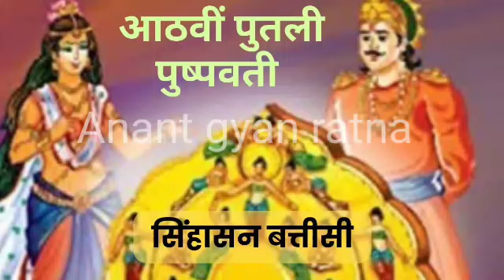आठवीं पुतली पुष्पवती/ विक्रमादित्य और काठ का घोड़ा : Pushpavati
पुष्पवती : विक्रमादित्य और काठ का घोड़ा : सिंहासन बत्तीसी
Pushpavati (Hindi Story) : Sinhasan Battisi
आठवीं पुतली पुष्पवती की कथा इस प्रकार है-
story of Singhasan battisi episode part-9
राजा विक्रमादित्य अद्भुत कला-पारखी थे। उन्हें श्रेष्ठ कलाकृतियों से अपने महल को सजाने का शौक था। वे कलाकृतियों का मूल्य आँककर बेचनेवाले को मुँह माँगा दाम देते थे। एक दिन वे अपने दरबारियों के बीच बैठे थे कि किसी ने खबर दी कि एक आदमी काठ का घोड़ा बेचना चाहता है। राजा ने देखना चाहा कि उस काठ के घोड़े की विशेषता क्या है। नौकर के साथ वह आदमी दरबार में आया। अपने साथ वह ऐसा काठ का घोड़े लाया जिसकी कारीगरी देखते बनती थी। एकदम जीवित मालूम पड़ता था। बहुत गौर से देखने पर ही पता चलता था कि लकड़ी का है। विक्रम ने उस आदमी से घोड़े की विशेषताओं के बारे में पूछा। उस आदमी ने जवाब दिया कि वह घोड़ा अति तीव्र गति से जल, थल और आकाश- तीनों में विचरण कर सकता है।

उसके दाम के बारे में पूछने पर उसने बताया कि यह उसकी जीवन भर की मेहनत का फल है, इसलिए वह एक लाख स्वर्णमुद्राओं से कम में उसे नहीं बेचेगा। राजा को उसकी बात जँच गई और एक लाख स्वर्ण-मुद्राएँ देकर उन्होंने वह घोड़ा खरीद लिया। फिर वह आदमी खुले मैदान में आकर घोड़े को उठाकर दिखाने लगा तथा उसके कल-पुर्जों के बारे में सब कुछ बताने लगा। उसके संचालन की सारी विधि समझकर विक्रम ने घोड़ा अपने अश्वागार में रखवा दिया। एक दिन अपने आदमियों के साथ राजा शिकार को निकले तो खुद उसी घोड़े पर सवार थे। कल-पुर्जों को दबाने पर उसकी तेजी इतनी बढ़ गई कि राजा को मज़ा आ गया। वे भूल गए कि आखेट के लिए वे अकेले नहीं निकले हैं। अपनी टोली से बिछुड़कर बहुत दूर आ गए।